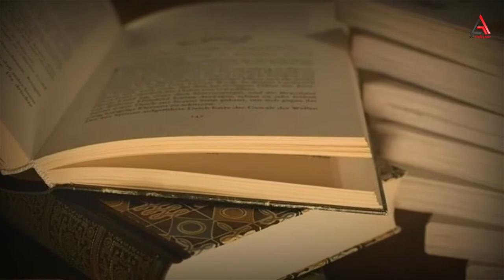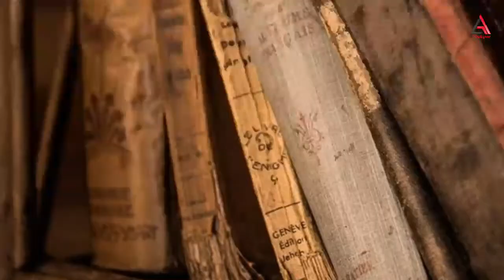Hazrat Mosa (A.S) Ki Wafat, Mout Ka Firashta Aur Mosa Ka Jawab | Alsadiqeen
HAZRAT MOSA ALAIHISSALAM KI WAFAT KA WAQIYAH,
Mosa (A.S) Ulul Azam Paighumber Hone Ke Saath Saath Bani Israyel Ko Dawat Deny Main Masroof Thai Achanak Ek Firashta Basharyat Ke Soorat Mai Aaya Aur Araz Kiya Ke Apke Mout Ka Waqat Aachuka Hai Mosa (A.S) Taish Main Akar Usko Tamanch e Raseed Kardiya Baqi Video Main,
1》 Hairat Mosa (A.S) Ki Qabar Kaha Hai,
2 》 Hazrat Mosa (A.S) Kaha Paida Howe,
3 》 Hazrat Mosa (A.S) Ki Allah Tala Se Guftugo,
4 》 Hazrat Mosa (A.S) Ki Wafat Ko Nabi ﷺ Ne Iss Tarah Bayan Kiya,

Video Credits:
Title:    Hazrat Mosa (A.S) Ki Wafat
Artist:  Rasheed Jan.
Video & Label:  Al Sadiqeen

About Us:
Al Sadiqeen Provides Programmes Which are Original, Edocational, Informative And Entertaining. Al
Sadiqeen is Also promotes Dawat-o-Tableegh. The proper Presentation, understanding and appreciation of islam, as well as removing Misconceptions about islam - amongst less aware Muslims and non Muslims.